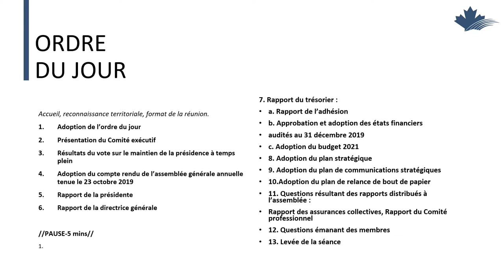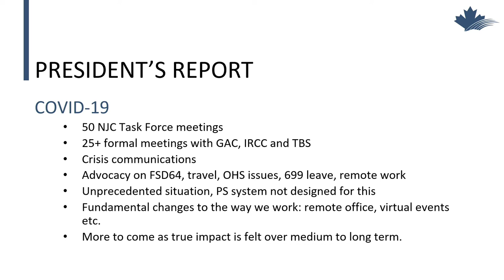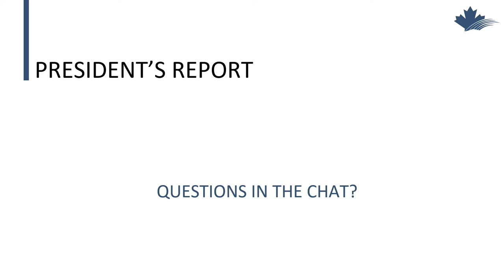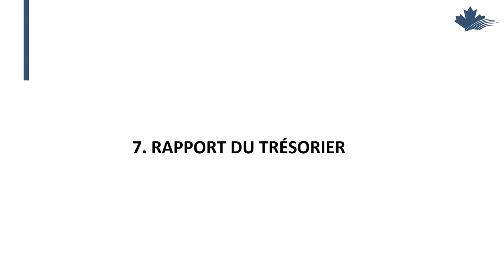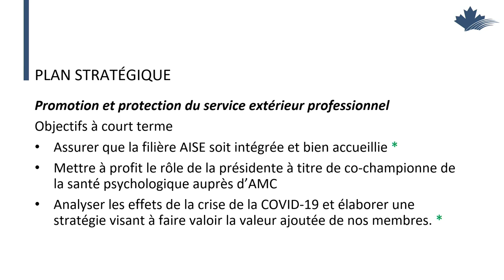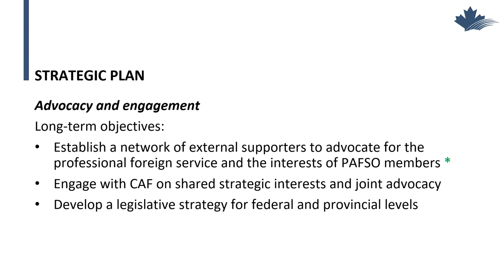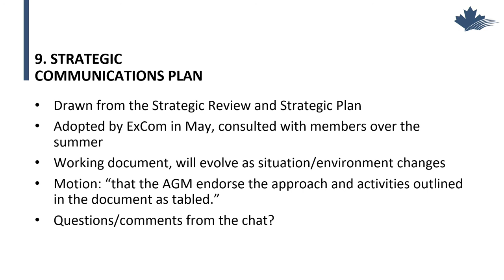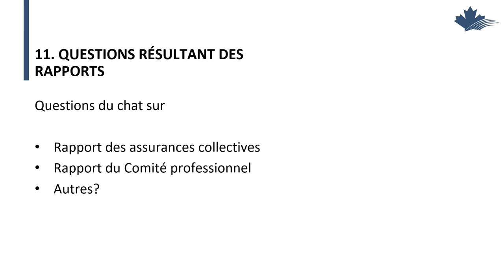2020 Annual General Meeting // Assemblée générale annuelle 2020